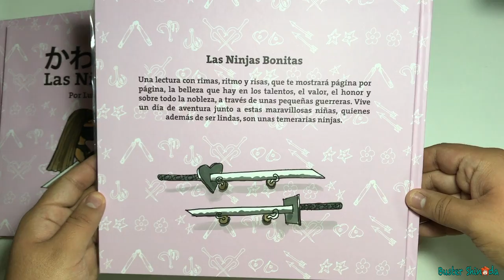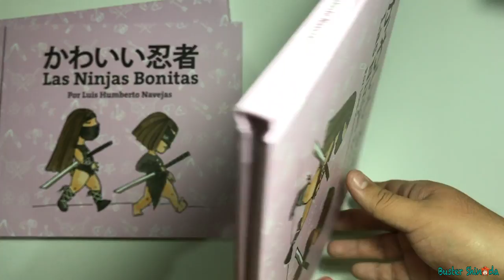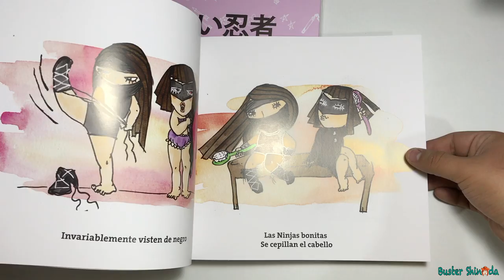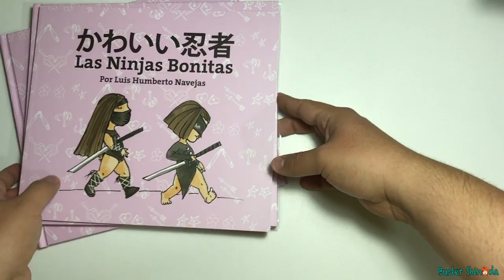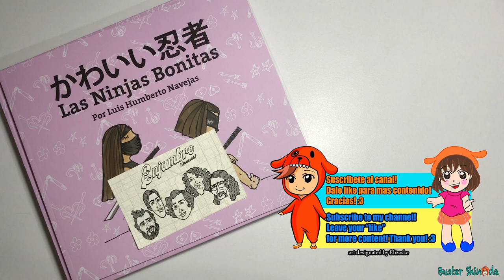Unboxing: Las ninjas bonitas Por Luis Humberto Navejas [pasta blanda & Dura] Firmado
Con tu like y suscripción me motivas a crear mas contenido! GRACIAS!

TODO el dinero irá directamente al apoyo del canal para crear mas contenido constante y de mejor calidad!
Muchas Gracias!

Buster Shinoda.

If you like the video do not forget to leave your "like"!
With your subscription and your "like" you motivate me to create more content! THANK YOU!

It is not mandatory to donate, but if you do ... THANK YOU! :D

Buster Shinoda.